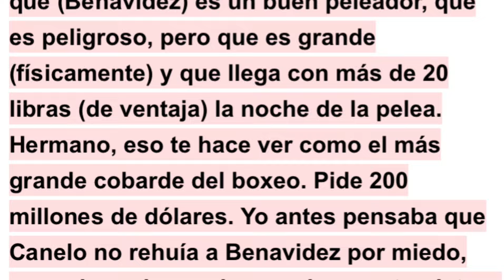EDGAR BERLANGA llama a CANELO “EL MÁS COBARDE EN EL BOXEO” (Entienda Porque)